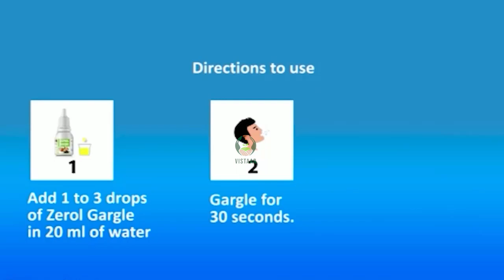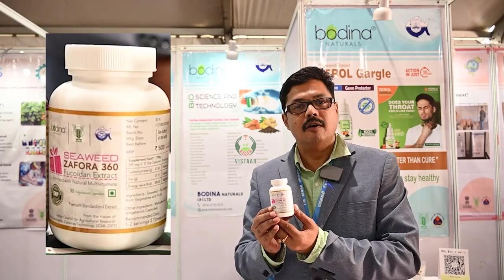खेती के लिए महत्वपूर्ण स्टार्टअप भाग 2